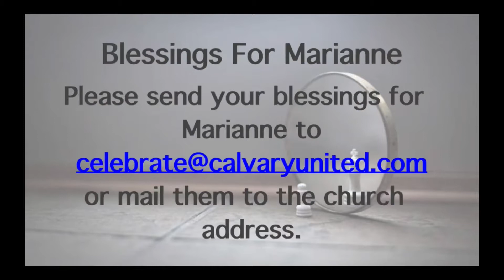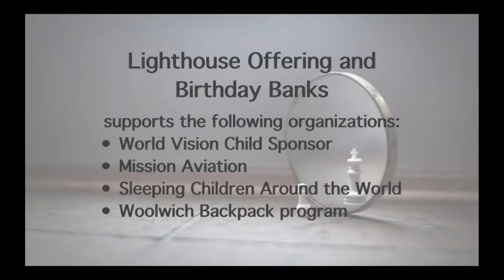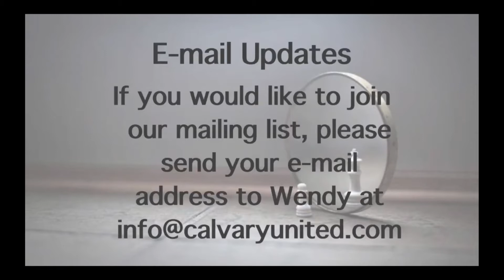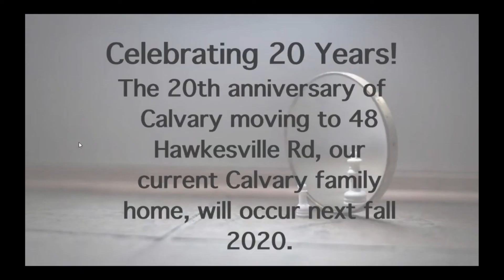May 17 2020 - Calvary United Church (message portion)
GIVING OPTIONS